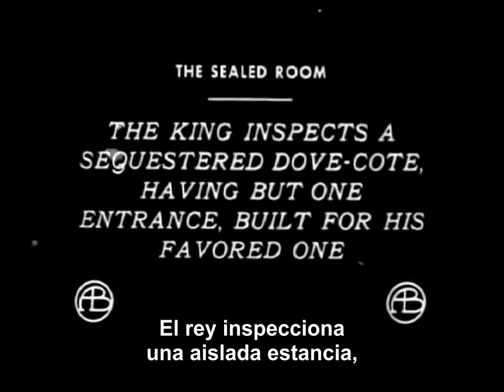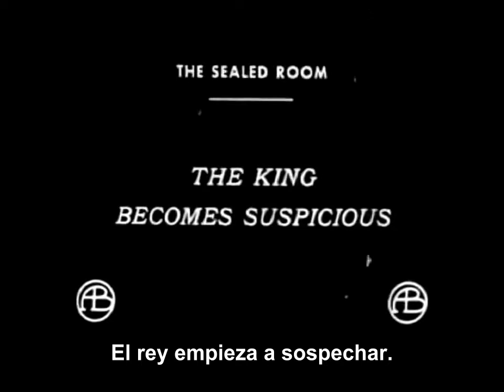The Sealed Room (La habitación sellada) [1909]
Guion de Frank E. Woods basado en el cuento de Edgar Allan Poe, The Cask of Amontillado (El barril de amontillado) y en La Grande Bretèche (La Gran Bretèche) de Honoré de Balzac.
Protagonistas Arthur V. Johnson, Marion Leonard, Henry B. Walthall, Linda Arvidson, William J. Butler
Fotografía de G.W. Bitzer
Productora audiovisual Biograph Company
Distribuida por Biograph Company

El tema de la película del emparedamiento se inspira en la obra Honoré de Balzac "La Grande Bretêch", "La Gran Breteché" (nombre de una mansión abandonada), y de "The Cask of Amontillado" (El barril de amontillado) de Edgar Allan Poe. El rey construye un nido de amor acogedor y sin ventanas para él y su concubina. Sin embargo, ella no le es fiel a su soberano, sino que le traiciona con el trovador de la corte. De hecho usan la nueva cámara de juegos del rey para sus citas. Cuando el rey lo descubre, envía a buscar a sus albañiles. Con el dúo infiel todavía adentro, los albañiles usan piedra y mortero para sellar silenciosamente la única puerta de la bóveda. Los dos amantes se asfixian y la película termina.